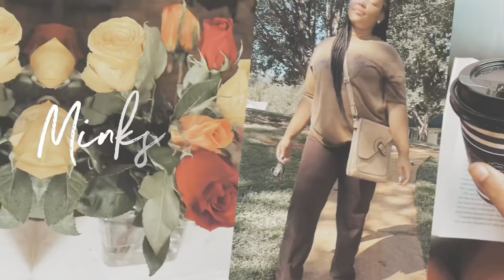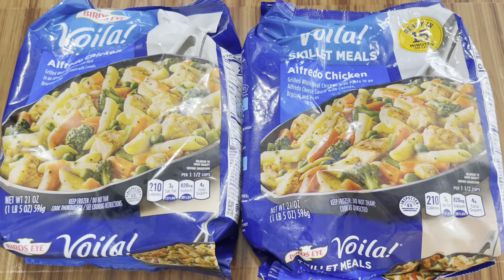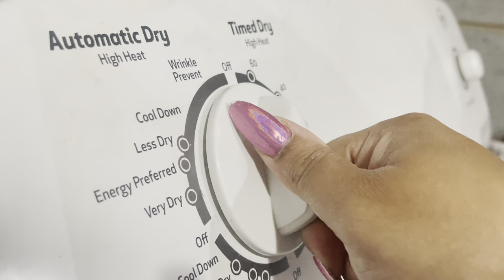*NEW* A Day in the Life of a SAHM of 5 ✨ | Getting things DONE + Girls Room Makeover UPDATE !